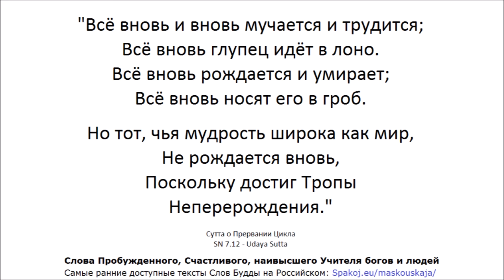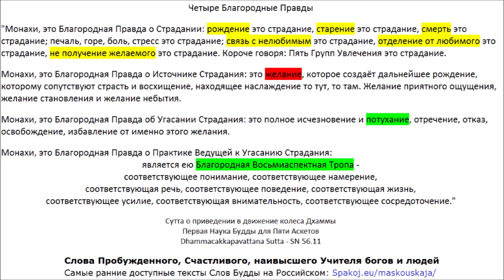ОПАСНОСТЬ САНСАРЫ. Слова Будды. Слёзы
Слёз, что я пролил за время странствий по сансаре, больше, чем воды в четырёх океанах
Даже если бы монахи со сверхспособностями сидели подряд 1000 лет и вспоминали бы прошедшие циклы вселенной, то они умерли бы, но первого цикла так и не нашли бы
Каждый человек когда-то в своих прошлых жизнях переживал любой вид горя
Каждый человек когда-то в своих прошлых жизнях переживал любой вид мирского счастья
Крови, что мы пролили за время скитания в сансаре, больше, чем воды в океанах
Сложно найти существо, которое не было бы нашей матерью за время странствий в сансаре
Сложно найти существо, которое не было бы нам родственником за время странствий в сансаре